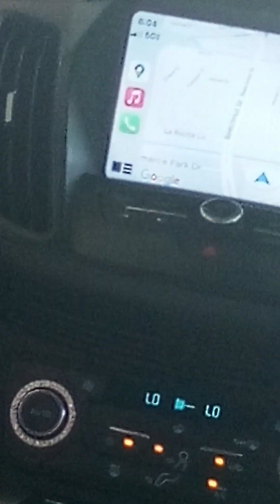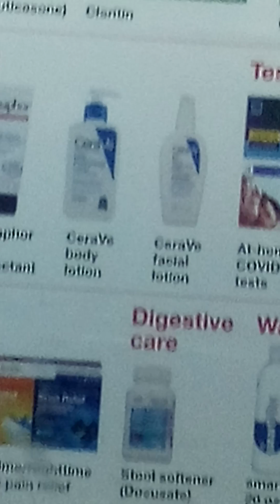my car adventure (🛑 LIVE